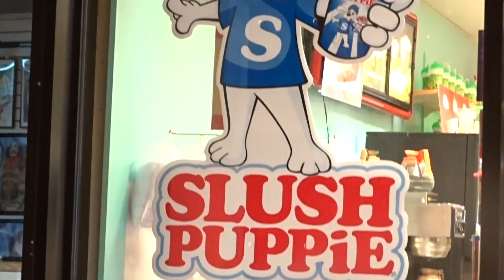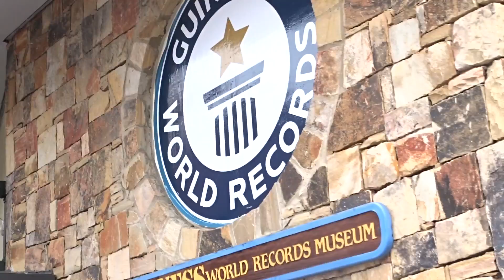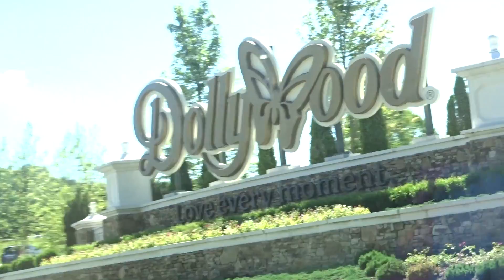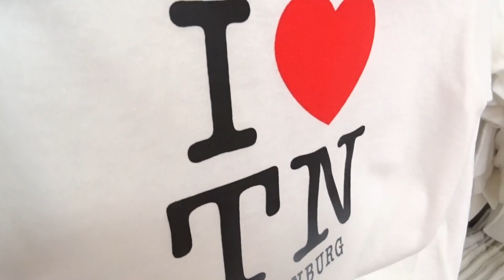My Travel Diary: Tennessee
Watch in 1080p it's prettier!❤️

LETS GET THIS VIDEO TO 50 LIKES OR MORE WE CAN DO IT!!!:))) Also credit to CloudKid for this amazing music:) But, Hey Guys!! So just a few days ago I went to TN and I wanted to make a travel diary for you guys! I went to GatlinBurg and Piegen Forge and it is so beautiful here! There was a lot of tourists attractions, and mini shops, and much more!:)) But I hoped you guys enjoyed this video I put some great effort into it, so PLEASE give it a thumbs up and subscribe if you haven't yet because we are almost to 200 subscribers!:) we love you guys so much! And me and sydney will see you tomorrow byee!!:)

Sydney's Instagram~@sydneygc
Melody's Musica.ly~@Melodyy629
Sydney's Musical.ly~@sydneygc72303
Melody's Snapchat~@Mel.629
Sydney's Snapchat~@Sydneyg72303
ABOUT US:
Melody and Sydney's Age~12
Grade~Rising 8th
Camera's~Sony HX400v and iPhone 6

This is a channel all about gymnastics, volleyball, challenges, diys, beauty, vlogs, expectation vs reality and MORE!